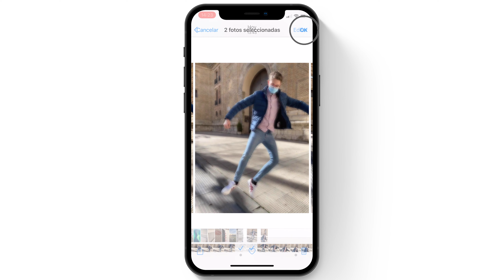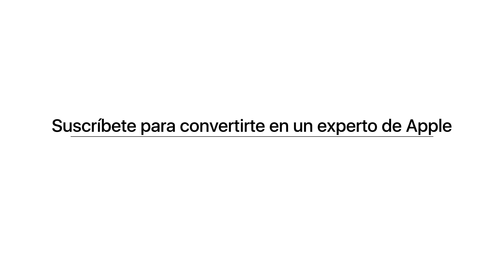¿Cómo hacer una ráfaga de fotos con el iPhone? 💨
¡No te pierdas este tutorial para mejorar tus habilidades fotográficas en tu iPhone! 🤩 En este vídeo te enseñaremos cómo hacer fotos en ráfaga con tu iPhone 👏